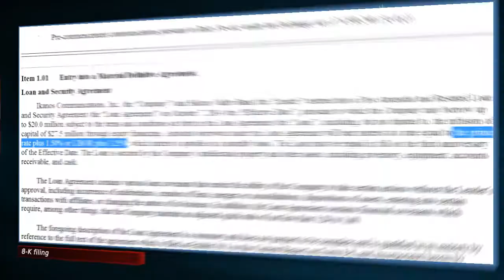Ikanos Communications IKAN Stock Pump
The latest news on Ikanos Communications IKAN Stock News